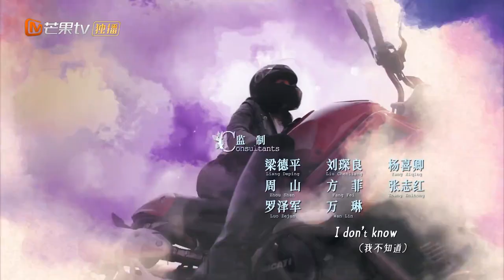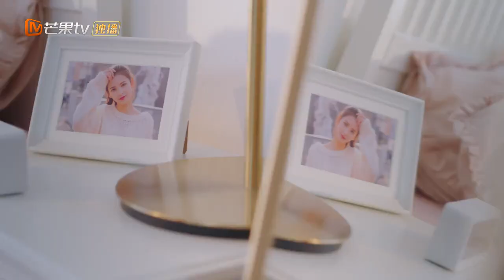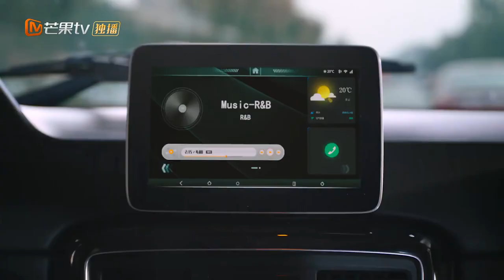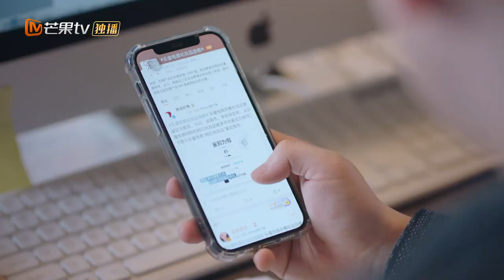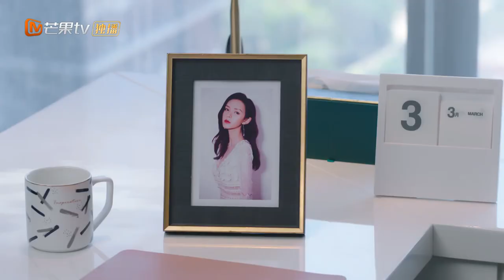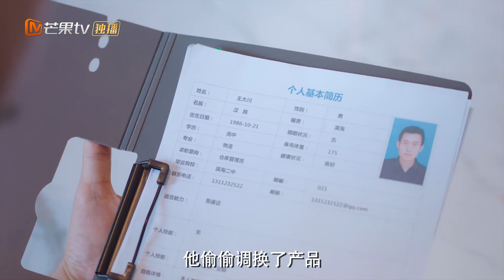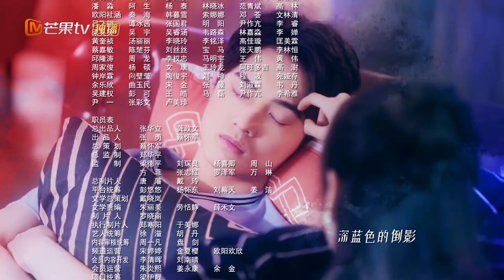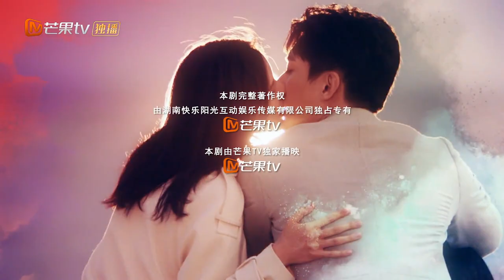【ENG SUB】《夜色暗涌时 Love At Night》第1集 许倾悠莫灵泽酒后春宵一夜 EP1【芒果TV季风频道】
职场白领张予曦与霸道总裁刘学义开启双向奔赴之恋。

导演: 林毅
主演: 张予曦、刘学义
类型:  当代都市
制片国家/地区: 中国大陆
语言: 汉语普通话
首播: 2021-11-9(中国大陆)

Chapter章节
00:00 加入会员抢先看！
01:39 The opening
36:13 Ending song